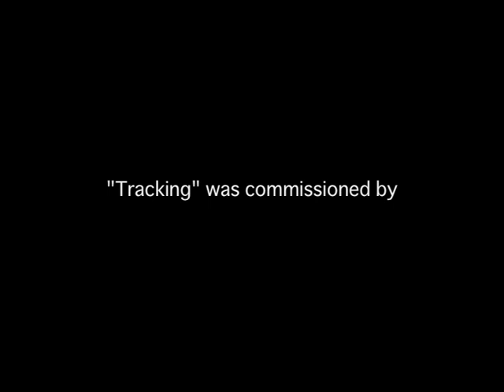'Tracking' by Stopgap Dance Company (2009) - Trailer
Choreographed by Lucy Bennett, Music by Jim Pinchen and Restless List